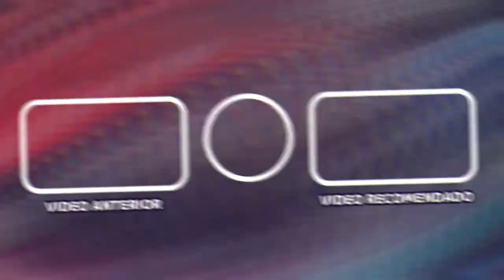Trolebús Elevado CDMX, Actualización Marzo 2021. Constitución de 1917 - UACM. [Avance de Obra]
En este video veremos los grandes avances de la obra estratégica TrolebúsElevado para la CDMX en Iztapalapa que se planea inaugurar en el primer semestre de 2021.

Si deseas aportar capital al canal a cambio de recompensas puedes unirte a una membresía, más información aquí! :D

 - Guión y edición del video: SNT VTC